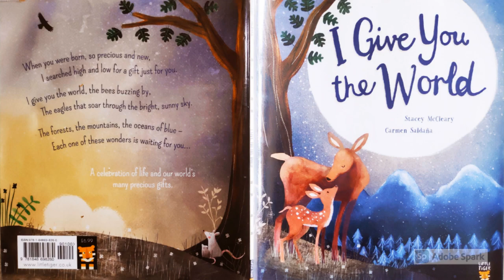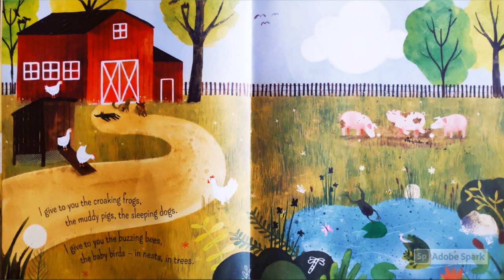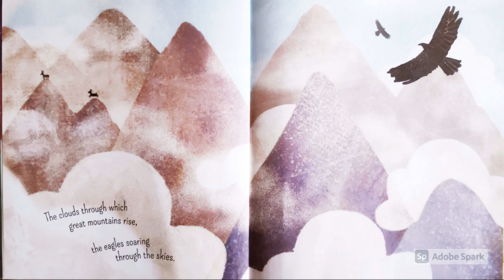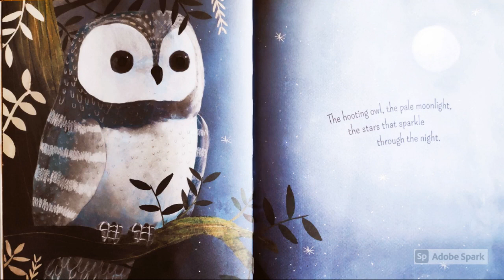I Give You The World - Best Father Daughter Voice over Narration Bedtime Sleep story kids Children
Bedtime sleep stories for kids, read aloud
Books for children
Kids Books
Winter Stories
Fairy Tales for Children in English
Perfect Children's Bedtime Story
Children's story time bookshelf
Good habits Relaxing Sleep meditation